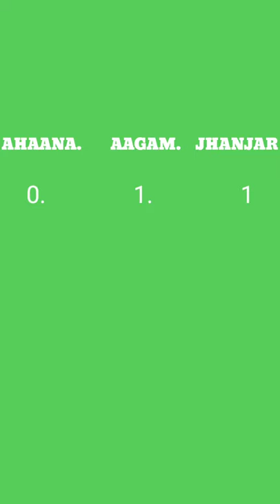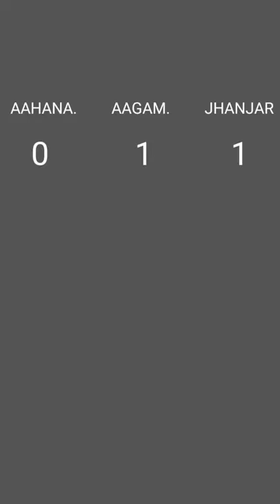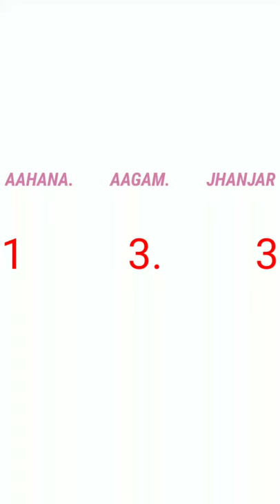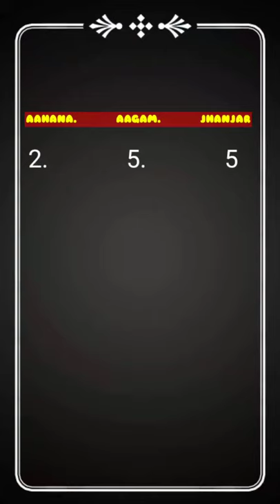Do it challenge| joy series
We will keep entertaining you